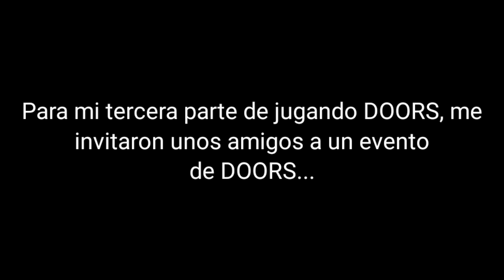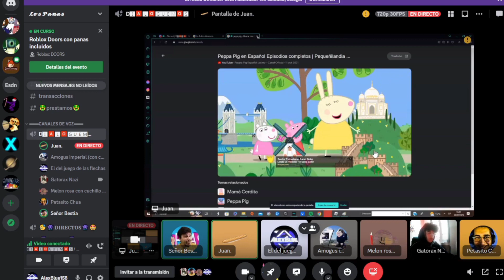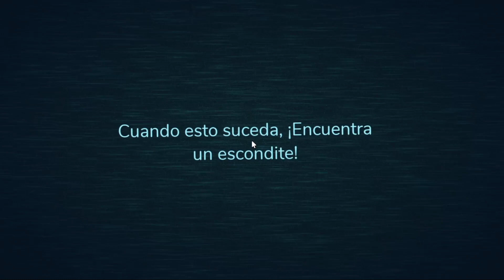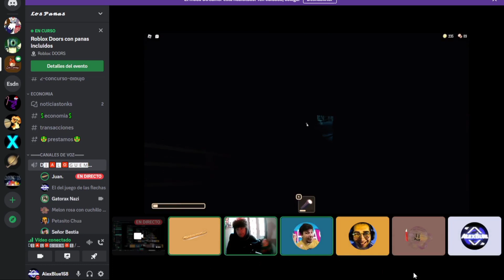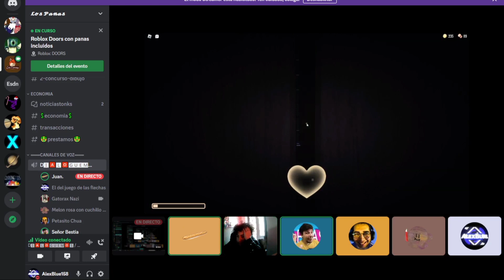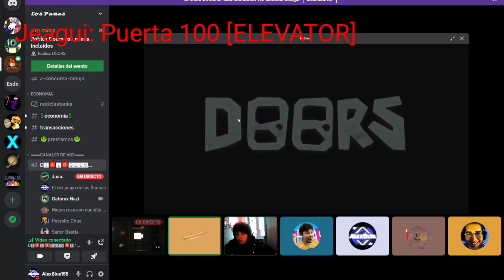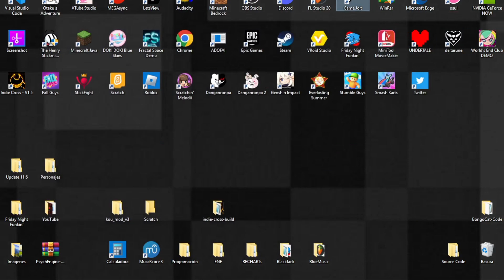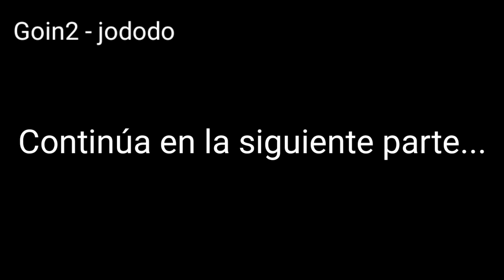El EVENTO de DOORS por EQUIPO (Parte 1/2) - DOORS: HOTEL + UPDATE